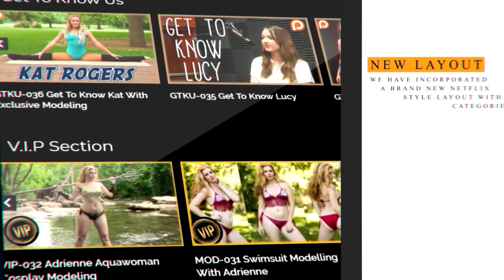ASMR Self Pampering Hair Brushing & Scalp Massage, Tingle Storm of Hair Play & Scalp Sounds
ASMR Self Pampering Hair Brushing & Scalp Massage, Tingle Storm of Hair Play & Scalp Sounds help us make more ASMR videos

Indulge in the ultimate ASMR self-pampering experience with our captivating video: ASMR Self Pampering Hair Brushing & Scalp Massage! Get ready to immerse yourself in a tingle storm of hair play and scalp sounds that will leave you relaxed and rejuvenated.

In this ASMR masterpiece, we bring you the most soothing and satisfying hair brushing and scalp massage session. Our talented ASMR artist will take you on a journey of pure relaxation as they gently brush your hair and massage your scalp. You'll be transported to a world of tranquility, where stress and worries melt away.

But that's not all! Prepare to be mesmerized by the delightful scalp sounds and the ASMR magic that comes with it. We've carefully curated every moment to ensure that you experience the ultimate tingles and relaxation throughout the video.

Whether you're an ASMR enthusiast or a newcomer to the world of Autonomous Sensory Meridian Response, this video is designed to provide you with the ultimate self-care and relaxation experience. Treat yourself to the soothing whispers, delicate hair brushing, and gentle scalp massage that will send tingles down your spine.

Don't forget to put on your favorite headphones to enhance the ASMR experience.

Indulge in the world of ASMR self-pampering today and let us take you on a journey of relaxation and tingles like no other. Sit back, relax, and enjoy ASMR Self Pampering Hair Brushing & Scalp Massage – your ticket to a tranquil escape from the noise of the world.

ASMR or Autonomous sensory meridian response is a feeling of well-being combined with a tingling sensation in the scalp and down the back of the neck, as experienced by some people in response to a specific gentle stimulus referred to as triggers which are often particular sounds. People subjectively report ASMR helping them to sleep better, fall asleep more quickly, reduce anxiety, lower stress levels, and improved mental health.